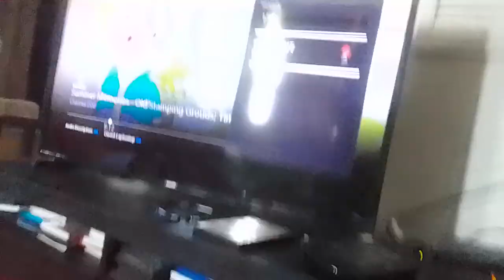nightmare web dog venabot clone release rabbit tyler shoppe kevin roach out of 6th portal supernoobs